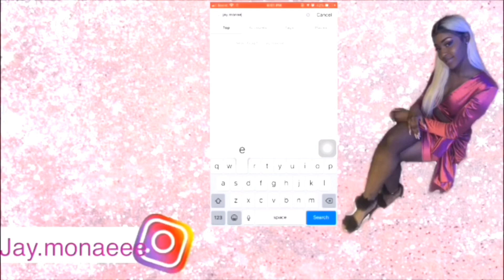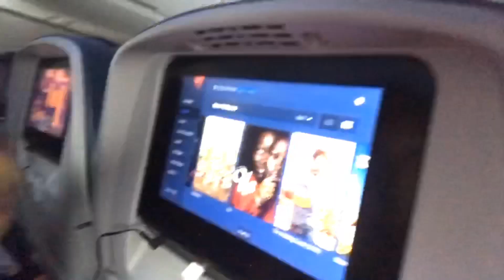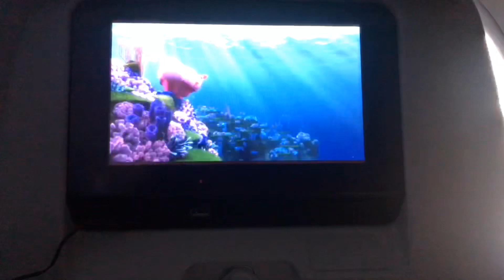I WENT ON A BAECATION!!! FIRST TIME ON A PLANE TOGETHER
It was a great experience traveling together on the plane❤️